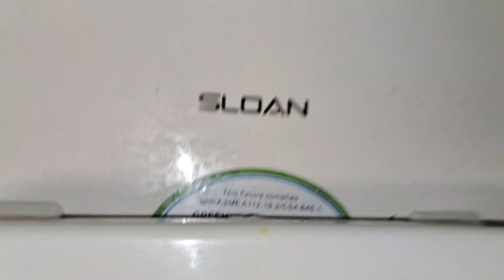680: Sloan, Crane Plumbing, & American Standard Fixtures - Meijer Men's Restroom [Front] 🚹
[Description]
Fixtures:
2 American Standard Washbrook Urinals
1 Crane Placidus Toilet
1 Sloan ST-2459 Toilet